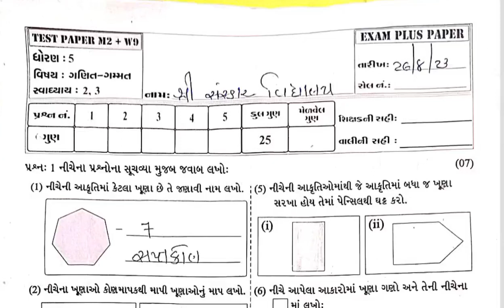Std5 Ganit Gammt Test Paper Solution 26 08 23